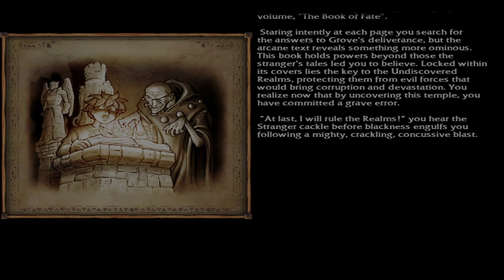FATE: Undiscovered Realms #01 - Auf in den zweiten Teil [Let's Stream / Deutsch]